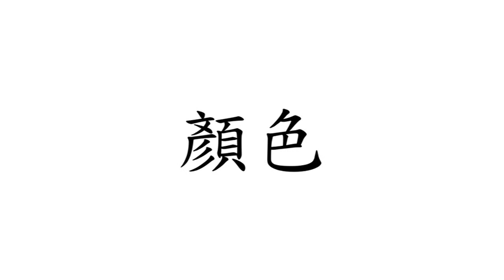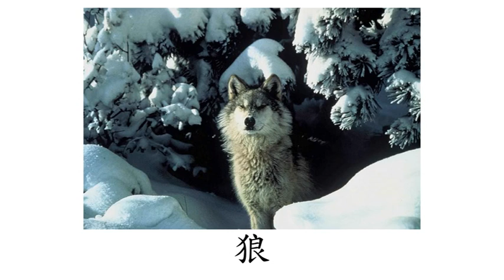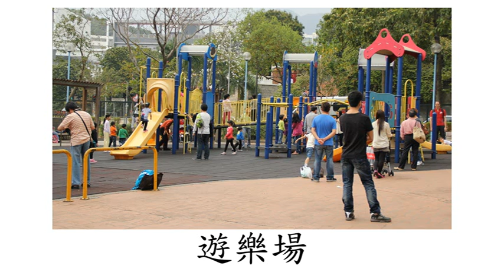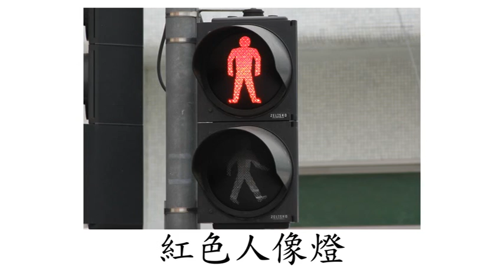Chinese (Mandarin) Flashcard Course for Children - Left Brain - Day 18 (兒童中文(普通話)字詞閃卡課程 - 左腦 - 第十八天)